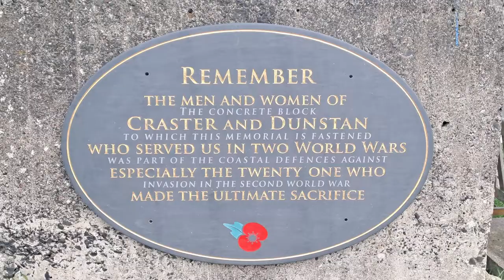Craster, Northumberland.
Craster and Dunstanburgh Castle, sea views and food from the world famous Jolly Fisherman Restaurant.